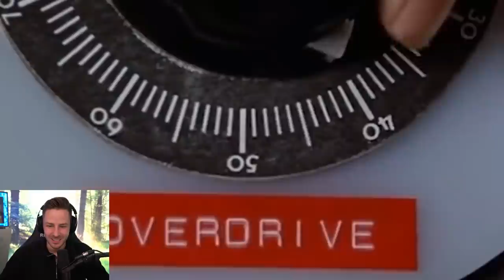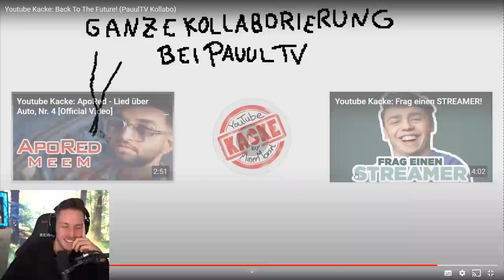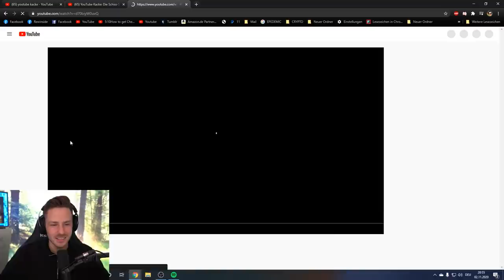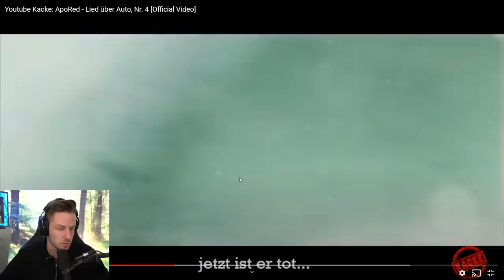NICHT LACHEN komplett unmöglich bei dieser YouTube Kacke! Zurück in die Zukunft.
Reaktion auf YOUTUBE KACKE zum glück ohne AVIVE!